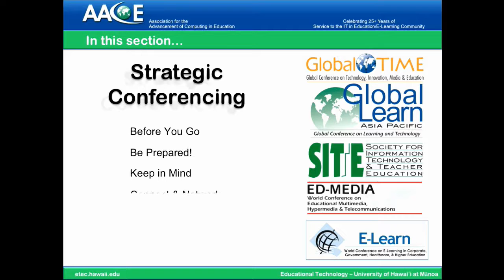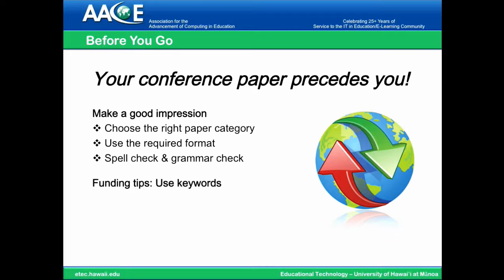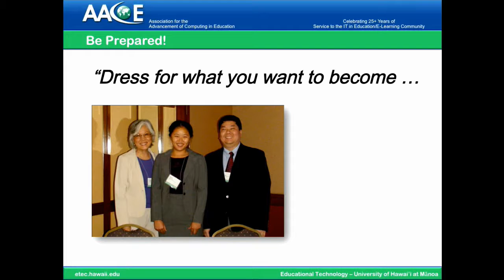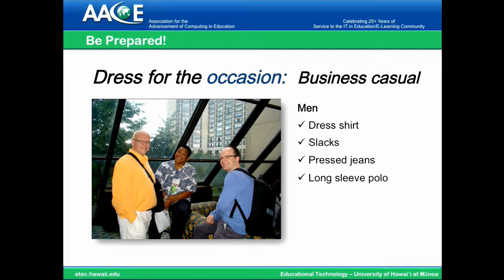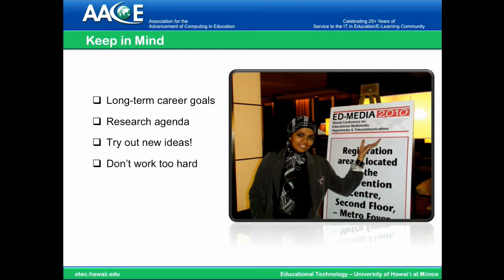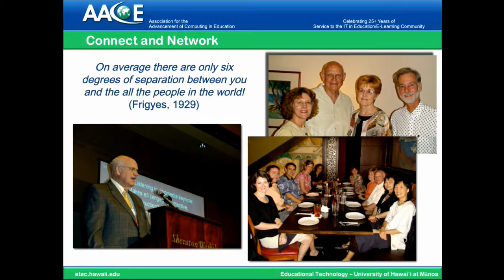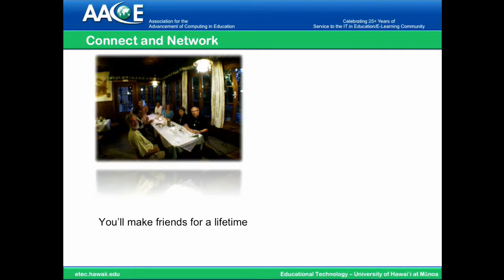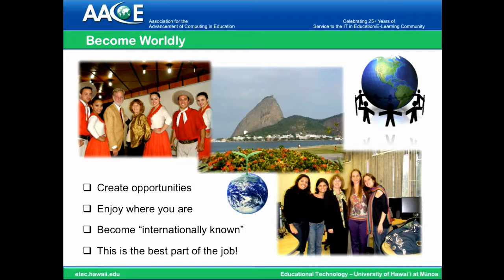Part 1: Strategic Conferencing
"How to Work a Conference to Make it Work for You!" is a five-part miniseries of "how-to-do" videos focusing on helping you improve your presentations at academic conferences such as AACE's E-Learn.

Developed at the University of Hawai'i at Manoa's College of Education, in the Educational Technology (ETEC) department by:

Catherine Fulford; Ph.D.
Department Chair
Educational Technology

Adam Tanare Jr.; ETEC M.Ed. Student
Graduate Assistant
Institute for Teacher Education